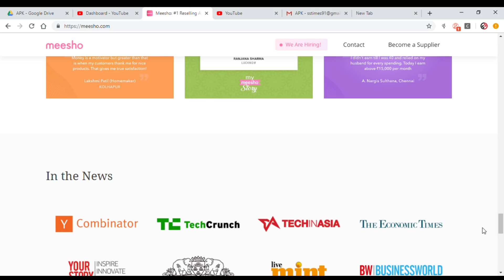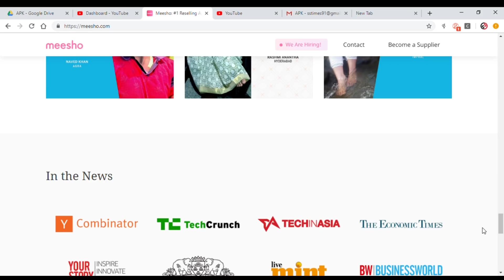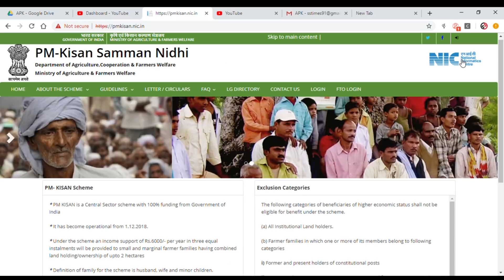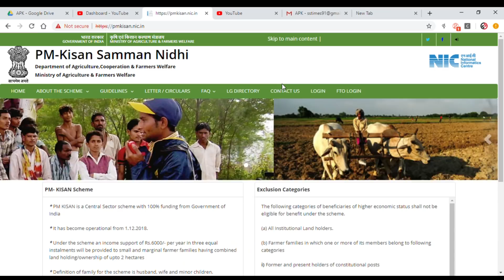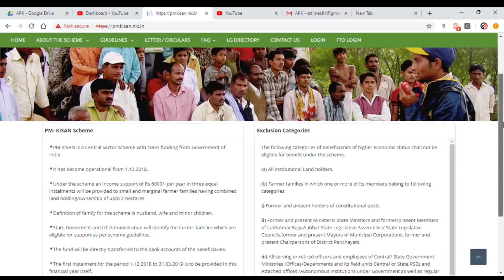PM KISSAN SCHEME || PM KISSAN SCHEME FOR FARMERS || PM KISSAN YOJANA TELUGU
pm samnidhi for farmers telugu || PM SCHEME FOR FARMERS IN TELUGU ||

PM KISSAN SAMAN NIDHI || PM KISSAN DETAILS 2019 || CENTRAL GOVERNMENT SCHME FOR FARMERS ||

SECOND PHASE FROM 1/4/19 TO 31/7/19
THIRD PHASE FROM 1/8/19 TO  30/11/19

PM SCHEME DETAILS
PM KISSAN NIDHI
PM YOJNA

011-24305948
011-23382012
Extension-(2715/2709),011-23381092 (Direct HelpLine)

ANNADHATHA SUKIBHAVA SCHEME DETAILS IN AP || annadata sukhibhava IN AP DETAILS ||

Paper Money Book